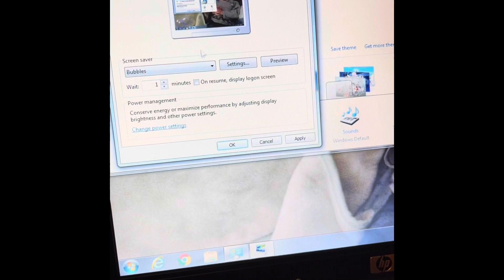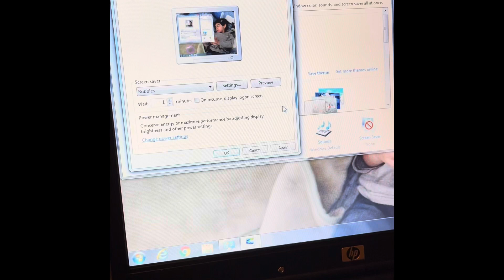كريم يشرح كيف عمل screen saver في windows 7 و windows 10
How to make screen saver in windows 10 or windows 7